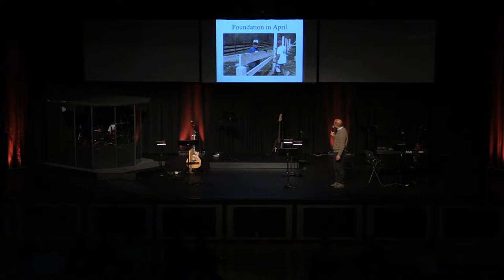A prophet, a leper, and a king walk into a bar... Clarence Hogan (2 Kings 5:1-19)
The Bubble Effect

Here at Bible College, it is safe to say that we live in a Christian Bubble, surrounded by good willed, Christ loving Christians. However, that is not what the real world looks like in the slightest. How do we as Christians learn to not let our own Christian Bubble negatively affect how we see the rest of the world, and how do we become a part of the world outside of our bubble without compromising on our Christian values?